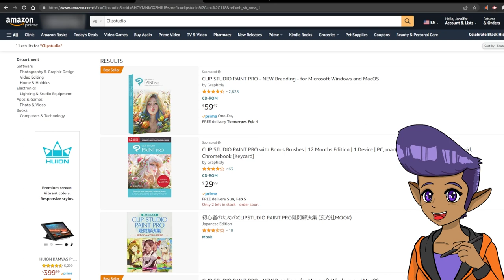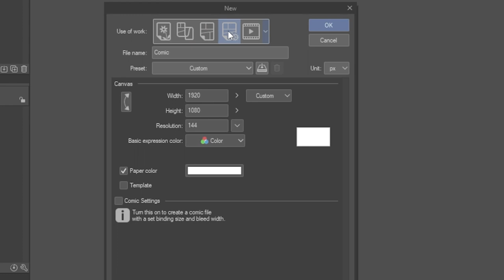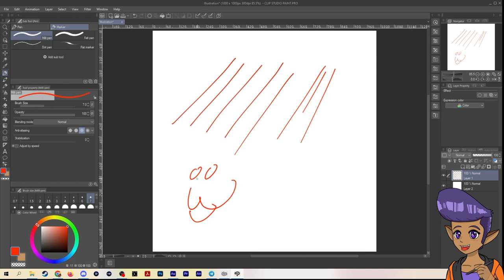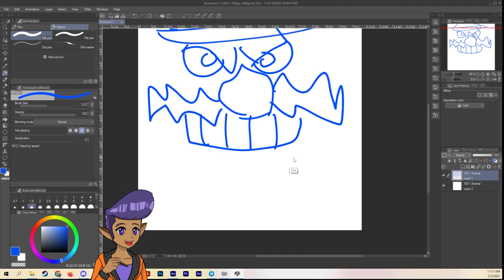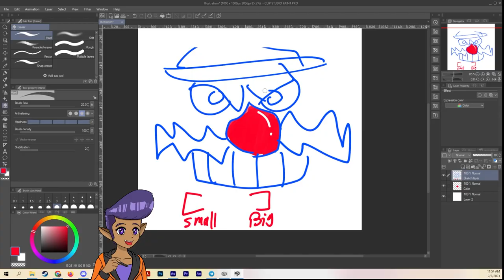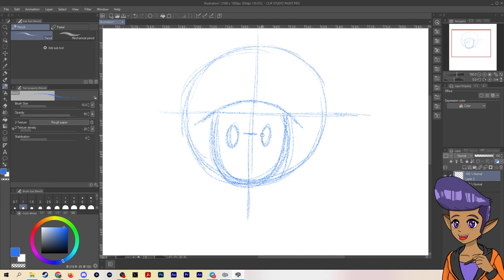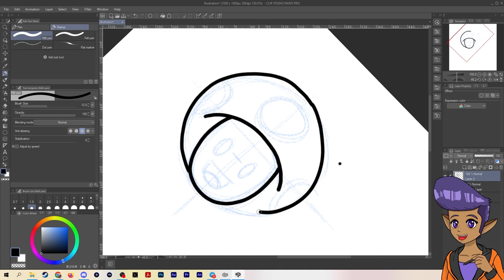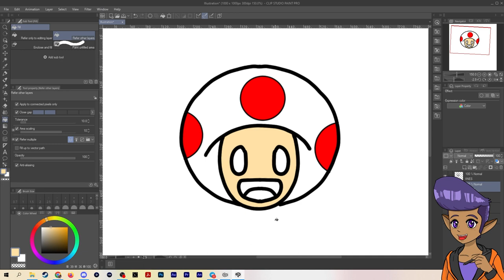VERY EASY Clip Studio Paint Guide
In this video, I will be showing you how to use clipstudiopaint to create digital art as a beginner. I will show you how to use several different features and how to set up your digital drawing canvas to get you started! Then at the end, we will be drawing Toad from Super Mario brothers so you can follow along with home and have fun!

(Please note That Clip Studio Paint has a fee and will be subscription based very soon I recommend you purchase the one-time license while it is still available either on Amazon or the site directly)

📚 Video chapters:
00:00 -  Intro
00:12 -  What is Clip Studio Paint
00:37 - Pricing of Clip Studio
01:40 - dOWNLOADING and installing Clip Studio Paint
03:11 - Setting up a Canvas
03:52 - Dude, Let's Draw!
06:16 - Switching Colors
07:14 - Layers
10:35 - Let's Draw Toad

You can download a Free 3 Month Trial of Clip Studio Paint Please ALWAYS try before you buy

Equipment: Camera Sony ZV-1  | Studio lights